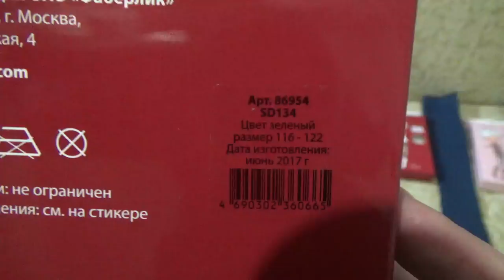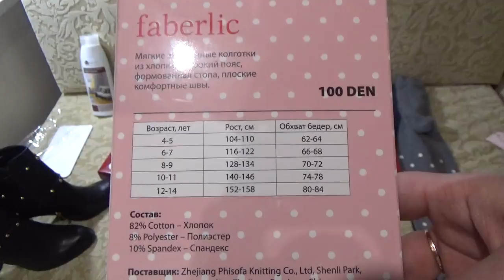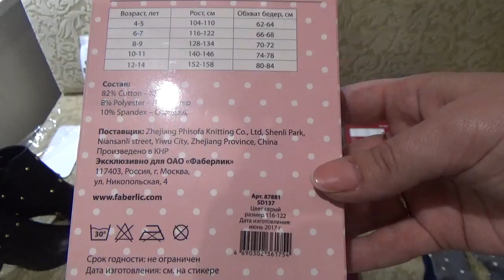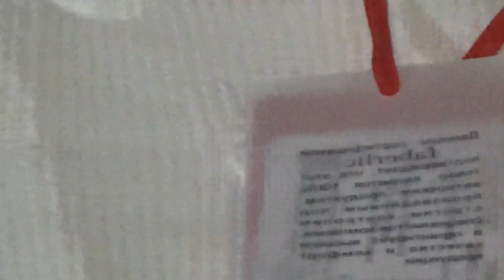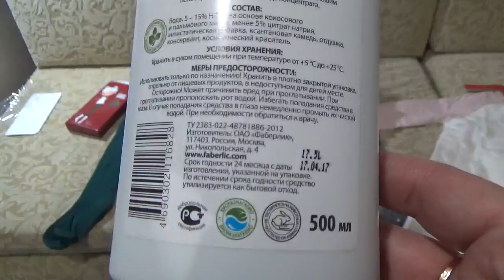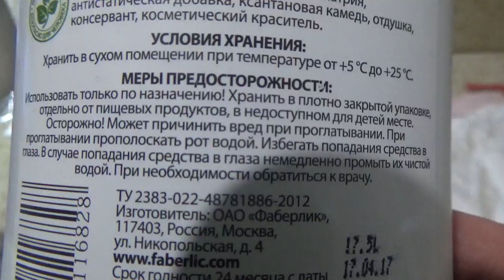Ботинки, туфли, колготки. Работа в интернете. Фаберлик Онлайн.